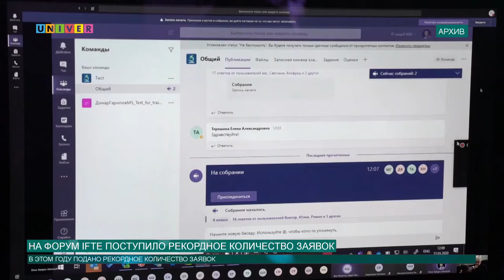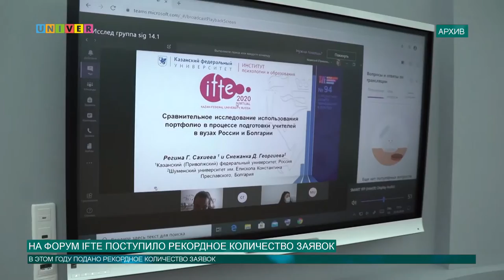НА ФОРУМ IFTE ПОСТУПИЛО РЕКОРДНОЕ КОЛИЧЕСТВО ЗАЯВОК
Завершилась регистрация участников на VII Международный форум по педагогическому образованию IFTE. О том, какие нововведения будут в этом году, - смотрите далее.